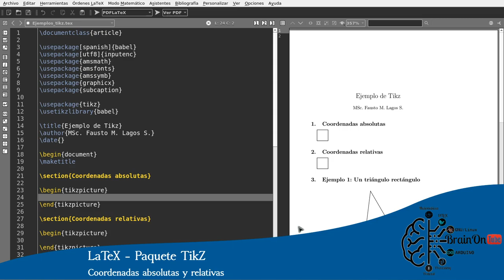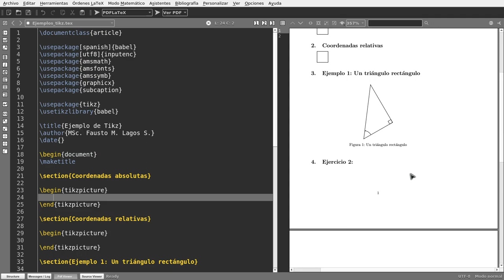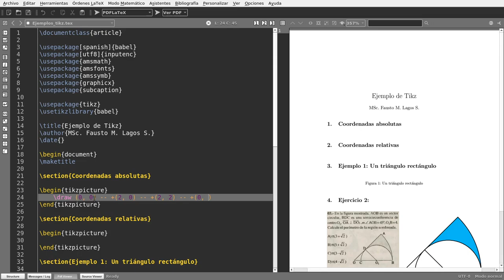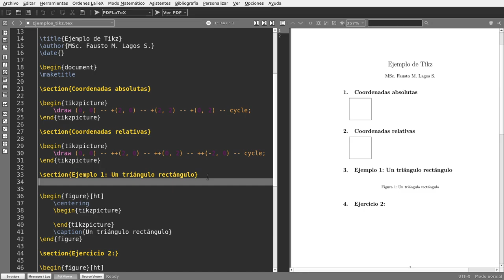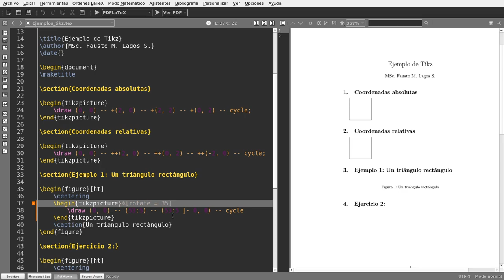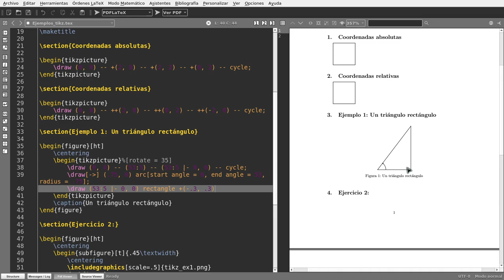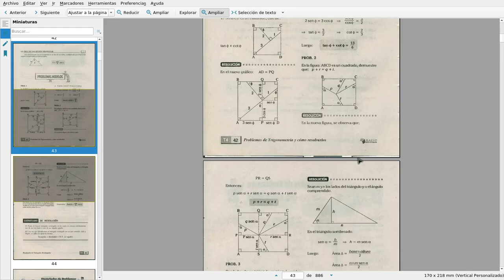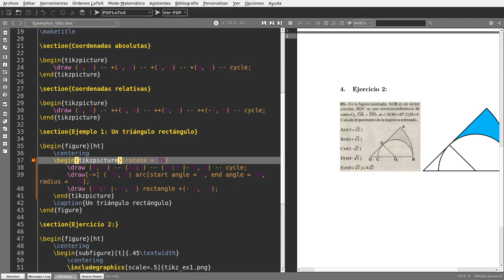TikZ Tutorial 2: Coordenadas Absolutas y Relativas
Avanzamos en el tutorial del paquete de graficación TikZ, en este vídeo muestro cómo a utilizar coordenadas absolutas, relativas, polares y otras formas de definir un punto.